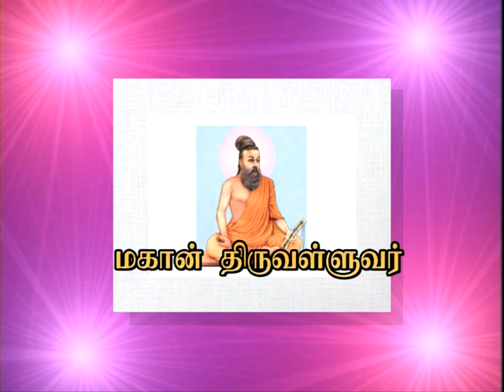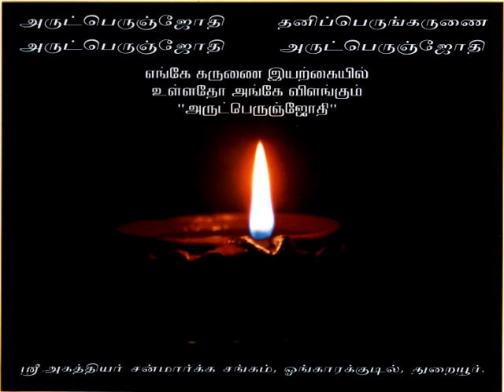The Praise of God | கடவுள் வாழ்த்து - திருக்குறள் அதிகாரம் 1 | குரு உபதேசம் | 07.06.2001